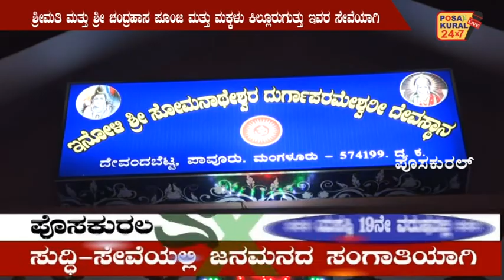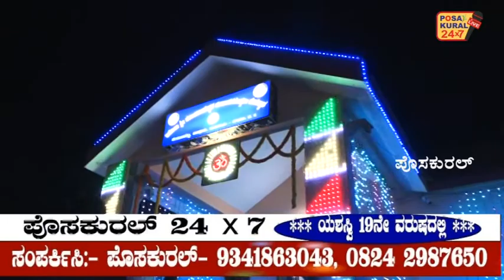ಶ್ರೀ ಚಂದ್ರಹಾಸ ಪೂಂಜ ಕಿಲ್ಲೂರುಗುತ್ತು -ಸೇವೆಯಾಗಿ ಶ್ರೀ ಕಟೀಲು ಮೇಳದವರಿಂದ ಶ್ರೀದೇವಿ ಮಹಾತ್ಮೆ ಯಕ್ಷಗಾನ -ಚೌಕಿಪೂಜೆ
ಶ್ರೀಮತಿ ಮತ್ತು ಶ್ರೀ ಚಂದ್ರಹಾಸ ಪೂಂಜ ಮತ್ತು ಮಕ್ಕಳು ಕಿಲ್ಲೂರುಗುತ್ತು ಇವರ ಸೇವೆಯಾಗಿ
ಇನೋಳಿ ಶ್ರೀ ಸೋಮನಾಥೇಶ್ವರ ದುರ್ಗಾಪರಮೇಶ್ವರಿ ದೇವಸ್ಥಾನದಲ್ಲಿ
ಶ್ರೀ ಕಟೀಲು ಮೇಳದವರಿಂದ ಶ್ರೀ ದೇವಿ ಮಹಾತ್ಮೆ ಯಕ್ಷಗಾನ ಬಯಲಾಟ-ಚೌಕಿಪೂಜೆ